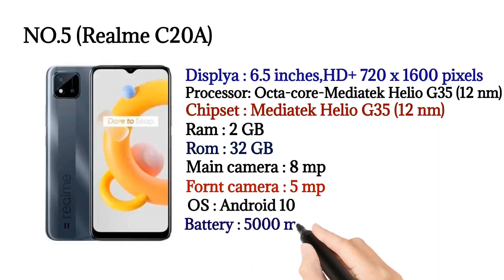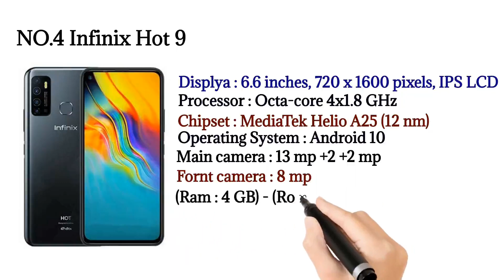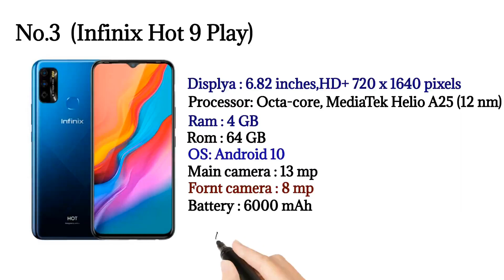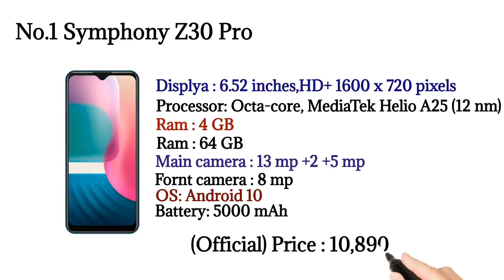Top 5 Best Smartphone 2021 ( November ) Under 10,000 Taka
In thes video i will show you Top 5 Best Smartphone 2021 ( November )  Under 10,000 Taka.So,thes video is very interisting for every budget mobile lover.

Credit :
I have used in thes video some Google Data (images) So, I Give the Credit of Respected Owners and thank you so much for providing the data.